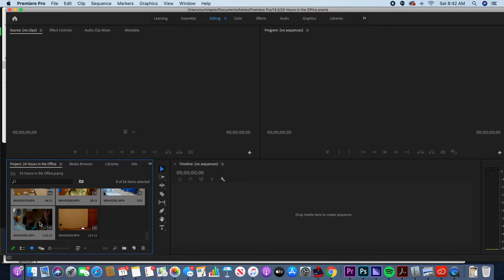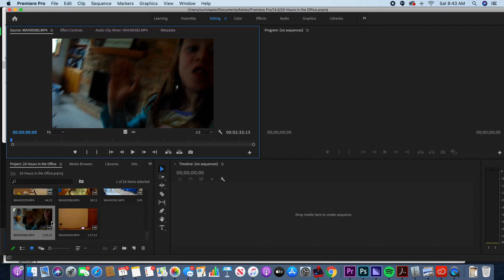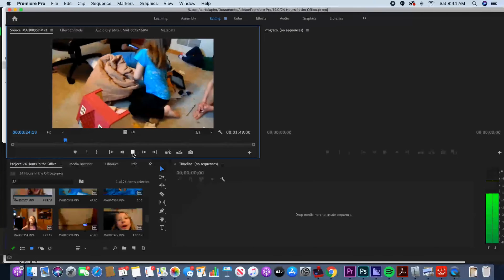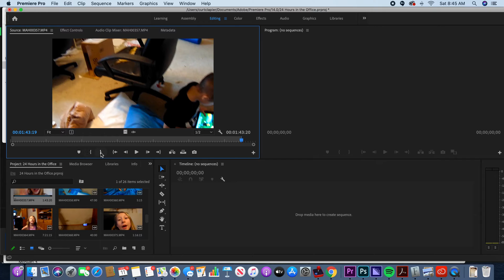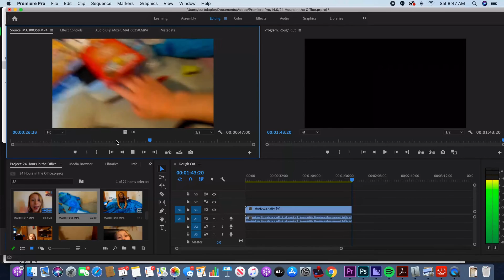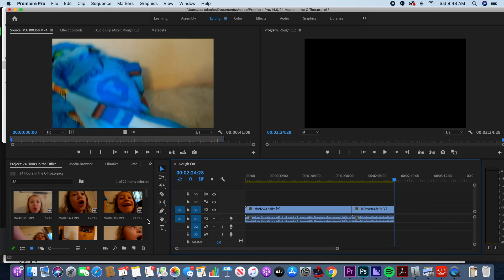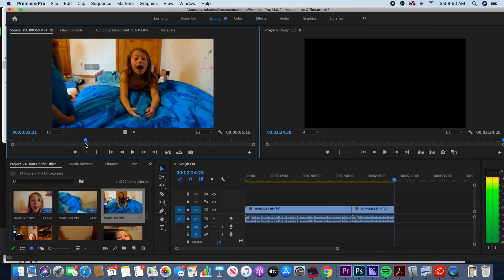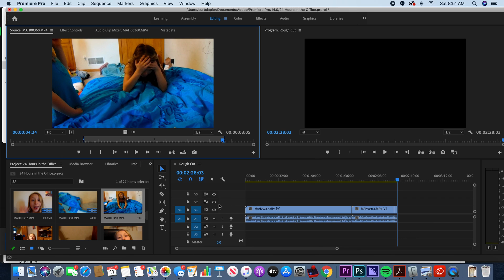Video Editing Basics in Premiere | Making Your Rough Cut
Learn Video Editing Basics with Premiere Pro.  The most basic video editing technique is making a rough cut.  You can do this really easily with Premier pro.